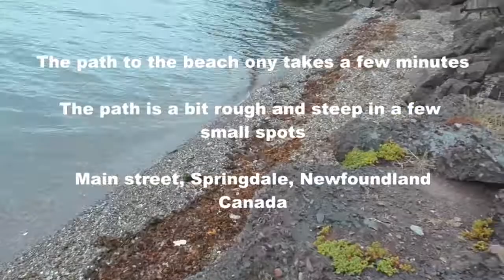Glassy beach, Springdale, NL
While in Newfoundland you must take a trip to Glassy beach.